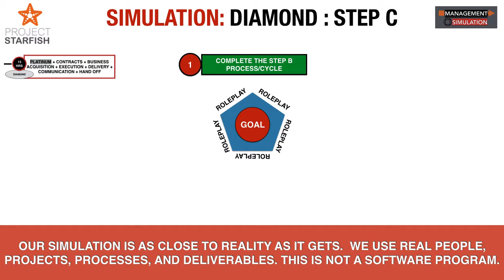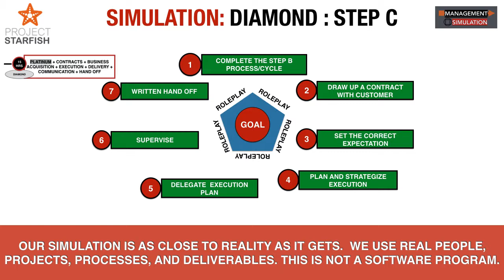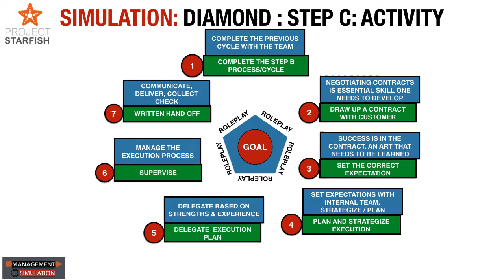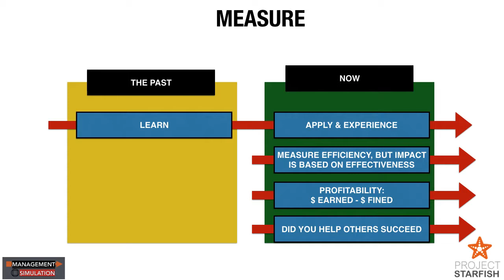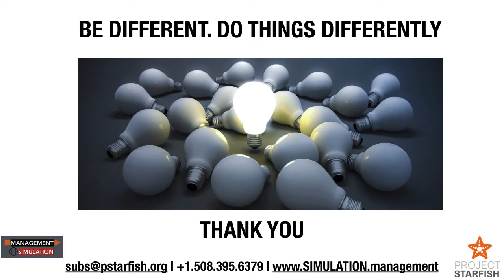HACKS DIAMOND STEPC ProjectStarfish PM BUSINESS SIMULATION CASE 3 DIAMOND